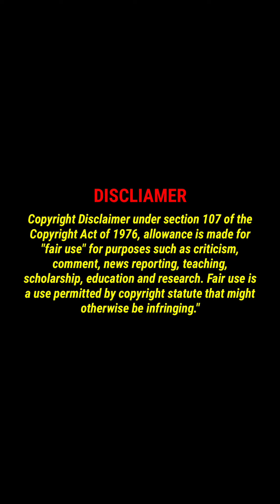Malayalam Serial, Movie Actress Manju Pathrose | Mallu Actress Manju Pathrose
Malayalam Serial Actress, Mallu Serial Actress, Mallu Actress, Malayalam Actress